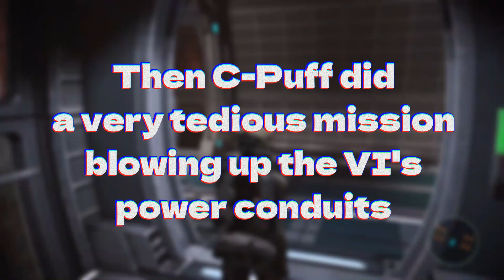C-Puff's Mass Effect 1 Fangirl Playthrough - Part 4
Part 4 covers finishing up the crime boss sidequest, Shutting down a rouge VI on the moon, helping Wrex and Garrus, and then going to Noveria to help Lorik Qui'in so we can confront Benezia.

0:00 Citadel Shenanigans
4:28 Kahoku calls for help
6:08 Finish off the Crime Bosses
20:36 Shutting down the Rouge VI on Luna
23:48 Getting Wrex's Family Armor
28:00 Helping Garrus track down Dr. Heart
32:24 Talking to Wrex and Garrus
39:00 Noveria
49:56 Meeting Lorik Qui'in
55:30 Meeting Li
58:40 Synthetic Insights
1:05:37 Reporting back to Qui'in
1:09:38 Arresting Anoleis
1:11:24 Getting to the Garage
1:13:08 Codex entries
1:26:52 Outro